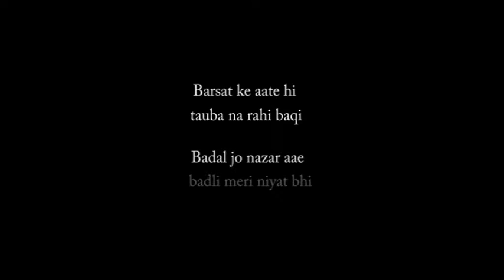Hassan Sahab......( Sher-o-Shayri Sawan) Part III